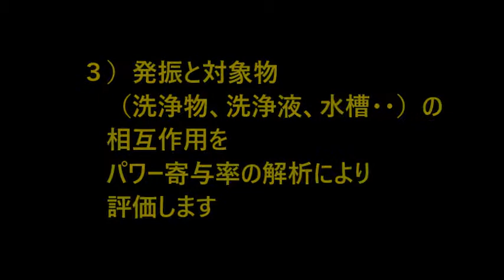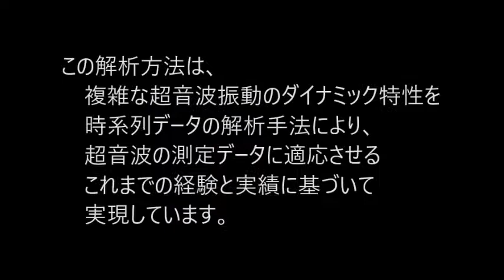超音波の音圧解析（多変量自己回帰モデルによるフィードバック解析）